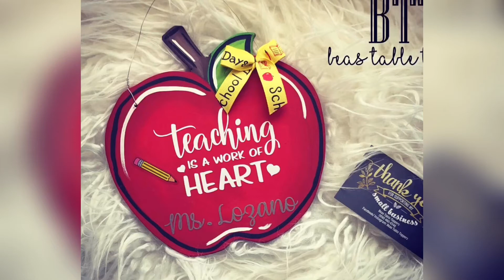Painting wooden apple plaque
These are the plaques I use for back to school or teacher appreciation week gifts.